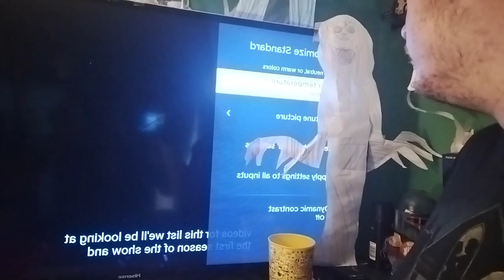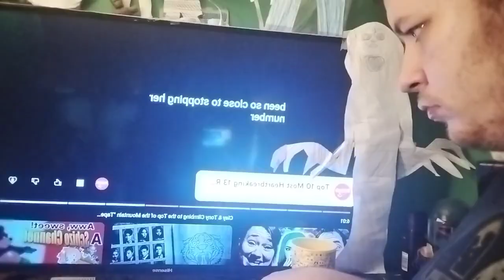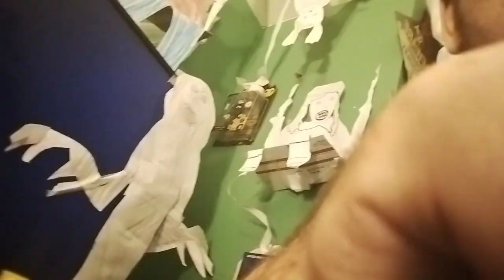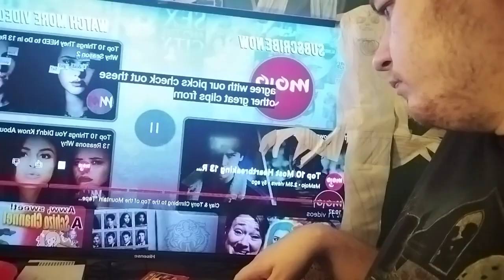reaction -top 10 heartbreaking scenes in 13 reasons why